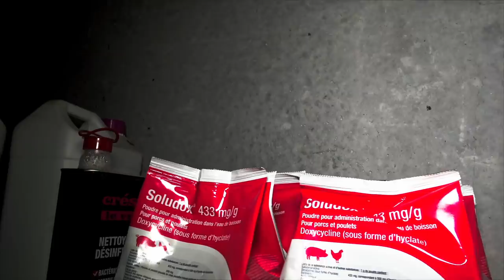Dans l'horreur de l'élevage de cochons de Barrais-Bussolles (Allier)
Les images ont été tournées dans un élevage intensif situé à Barrais-Bussolles dans l'Allier. Le gérant de l'élevage est également président de Cirhyo, l'une des plus grosses coopératives porcines françaises.

Les images montrent des porcelets malades, des cochons qui se mutilent les uns les autres du fait de la forte promiscuité. Incapable de se mettre à distance pour se protéger, un cochon se fait littéralement dévorer vivant. Ces images ne sont pas une exception. 80 % des animaux utilisés dans la production alimentaire sont issus d’élevages intensifs.